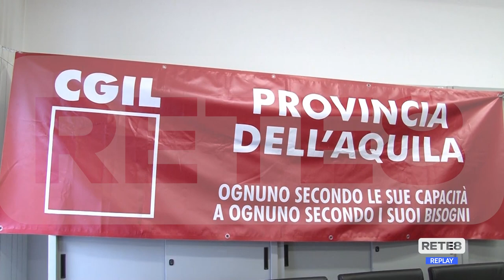Cure Primarie - A L’Aquila il 27 incontro col Ministro Schillaci